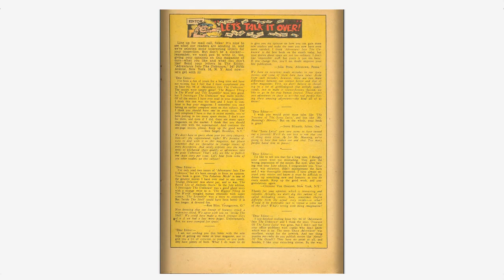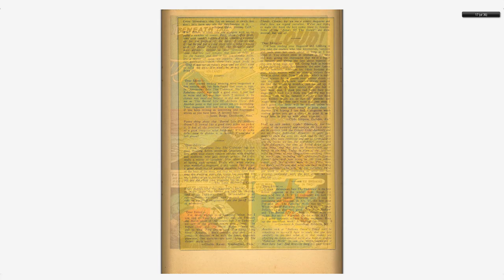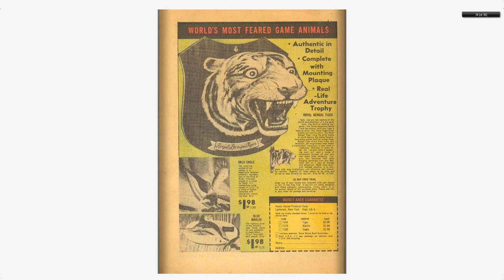Adventures into the Unknown #102 American Comics Group